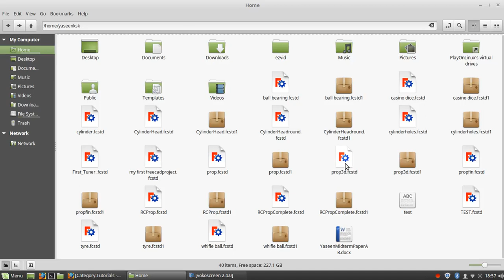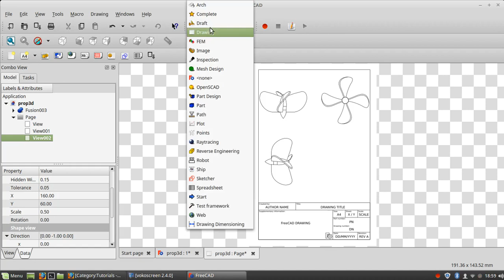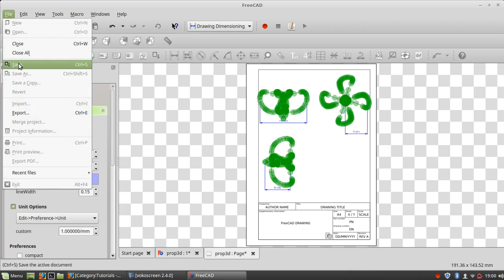Drawing Dimensioning Work Bench FreeCAD